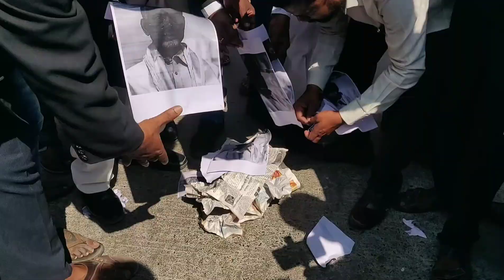కర్నూలులోహైకోర్టుకుమద్దతుతెలిపాలని ఏమ్మెల్సీ ఫరూక్ ఆఫీస్ ముట్టడించినవర్కింగ్ ప్రెసిడెంట్ షేక్ రియాజ్